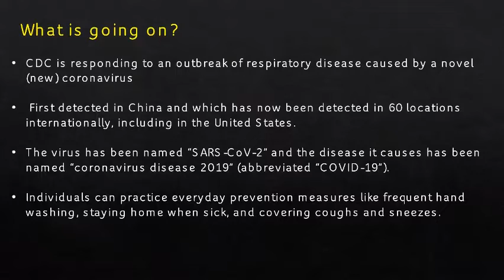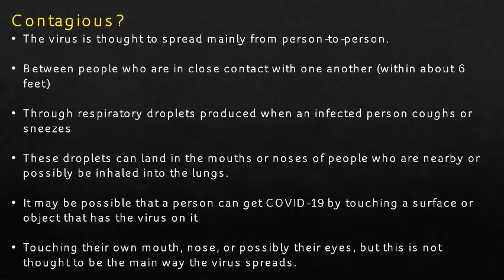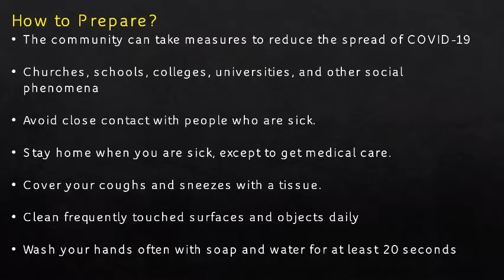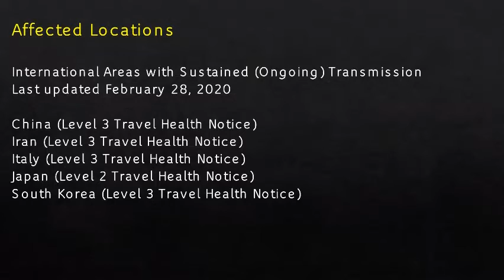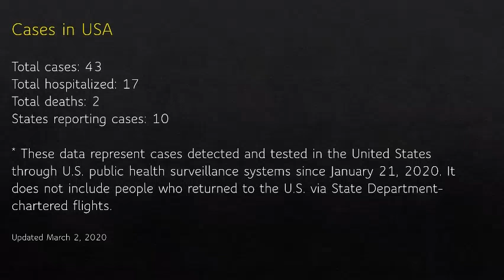Coronavirus Alert (Education and Prayer)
Pastor Nate informs viewers about the Coronavirus.